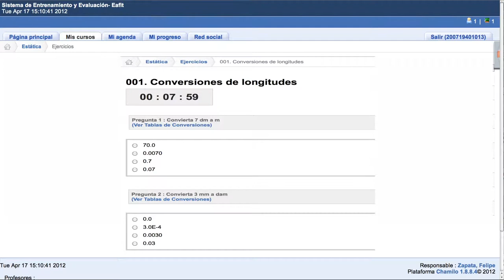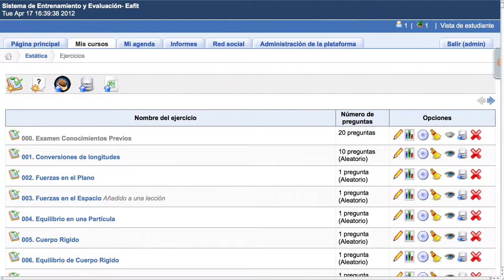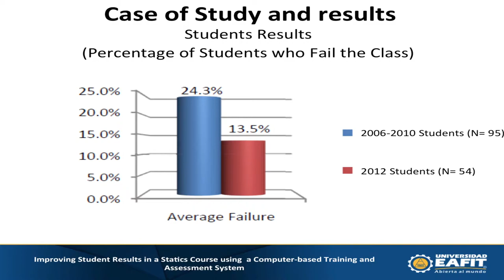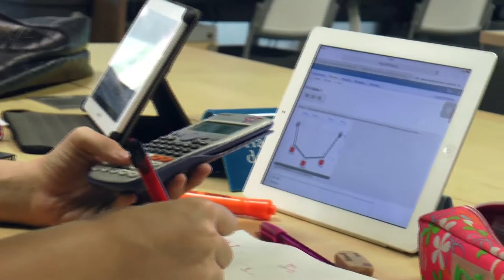Experiencias docentes - Innovación educativa en la asignatura de Estática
Experiencias docentes / Por: Jorge Luis Restrepo Ochoa

El profesor Jorge Luis Restrepo, docente de la asignatura Estática de la Escuela de Ingeniería cuenta cómo el apoyo por parte de Proyecto 50 ha contribuido en la innovación docente en los procesos de enseñanza-aprendizaje dentro del aula.